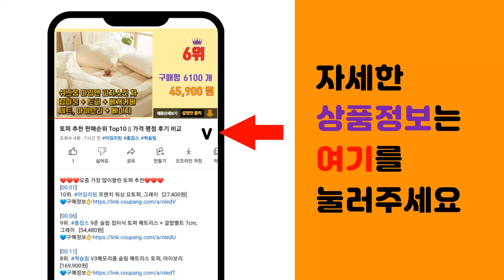착즙기 추천 판매순위 Top10 || 가격 평점 후기 비교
❤️❤️❤️요즘 가장 많이팔린 착즙기 추천❤️❤️❤️

[00:01]
10위. 올리 스테인레스 콘 착즙기, 화이트(OLJ04W) [54,000원]

[00:06]
9위. 아로나 칼로스 쥬서2 원액기 블랙, CJ-2000 [154,300원]

[00:11]
8위. 필립스 프리미엄 초고속 믹서기 착즙 블렌더 7000 시리즈 HR3770/00, HR3770 [226,520원]

[00:16]
7위. 누벨르 리프레쉬 주서기 원액기, LHNM-2100A, 1개 [59,800원]

[00:21]
6위. #[Homely] 24년형 이지프룻 착즙기 간편세척 쥬서기 올인원 원액기 필터, 화이트   [128,000원]

[00:26]
5위. 엔유씨 콜드프레스 주서 착즙기 원액기 매트화이트, NJ-110K [189,000원]

[00:31]
4위. Decdeal 가정용 원심식 주서기 원액기, ALW-J01 [44,440원]

[00:36]
3위. 휴롬 착즙기, 티타늄그레이 H400-BFC05TG [379,210원]

[00:41]
2위. 라헨느 더 퀸 착즙 주서원액기, QMJM-2000B [97,000원]

[00:46]
1위. 엔유씨 콜드프레스 주서 착즙기 원액기 매트건메탈, NJ-120K [189,000원]